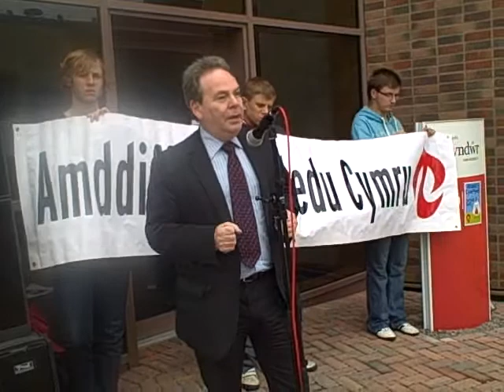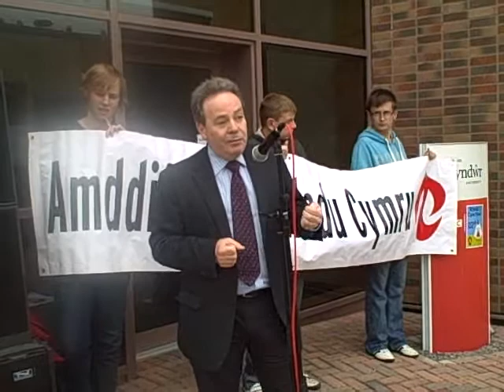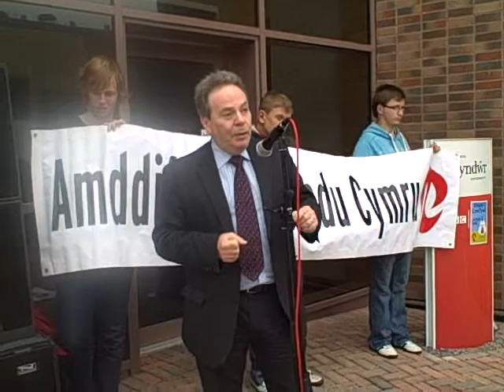Amddiffyn Darlledu Cymru: araith Ian Lucas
Rali Flynyddol Cymdeithas yr Iaith: Amddiffyn Darlledu Cymru
Canolfan y BBC, Prifysgol Glyndwr, Wrecsam
Dydd Sadwrn 8fed Hydref 2011